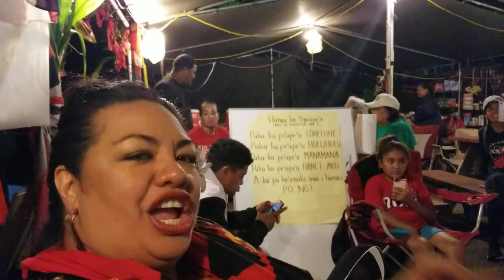Kanakapila sia of Tonga